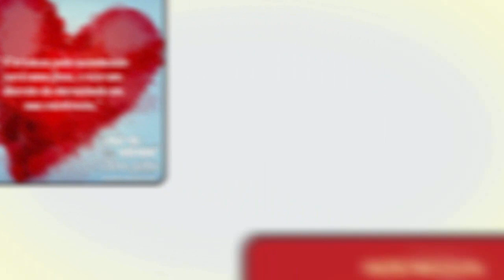André Massolini - Quero mais uma chance!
📮 ENDEREÇO:
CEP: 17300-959